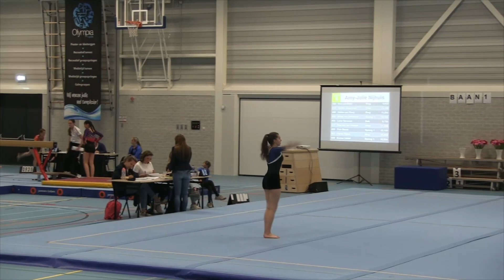Teamfinale op 3 juni in Kapelle ronde 3